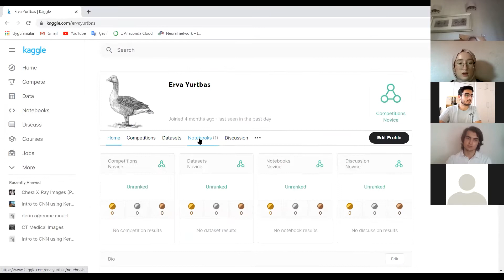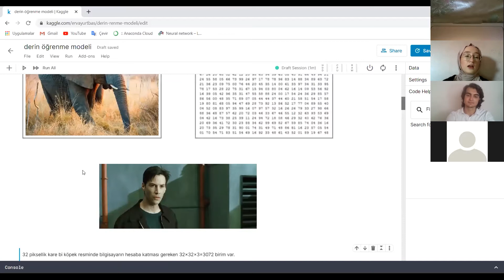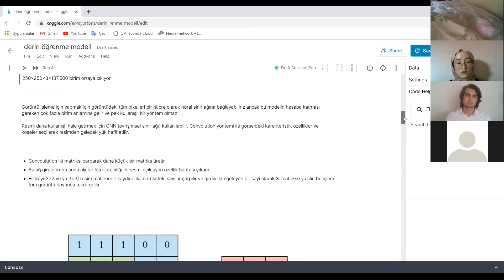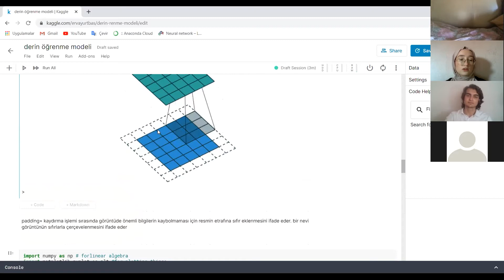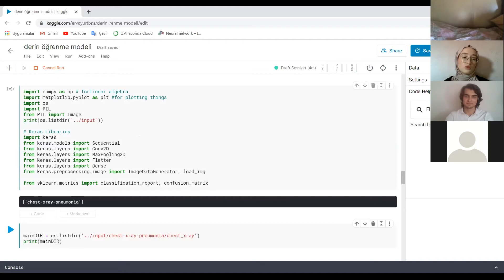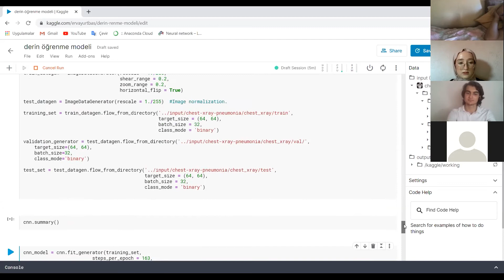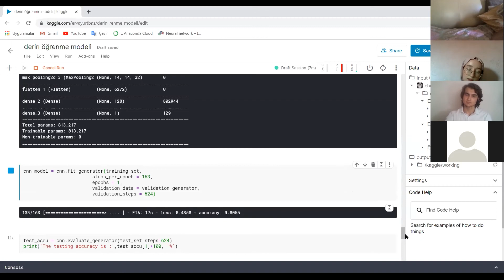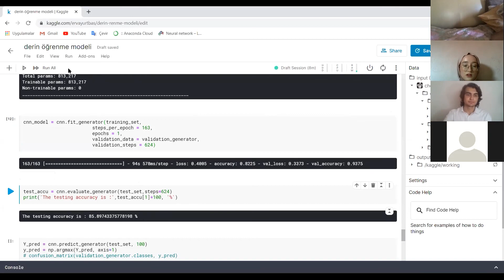Derin Öğrenme Modeli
İstanbul Tıp Fakültesi Sağlıkta Yapay Zekâ kulübü olarak çağı yakalıyoruz. Hayatımızın birçok alanına giren makine ve yapay zekayı kendi alanımızda ele alıyoruz. Kulüp olarak edindiğimiz görev: Veri nedir? Nasıl elde edilir ve nasıl kullanılır? Tıbbi veri işleme örnekleri nelerdir? Ve bunlar gibi birçok soruyu tartışıp, araştırıp, birlikte öğrenmek akabinde elde ettiğimiz bilgi ve deneyimlerle yeni projelere imza atmak. Bu serimizde düzenli yaptığımız online kulüp etkinliklerimizden olan python kodlamasına yer vereceğiz.  İyi seyirler.